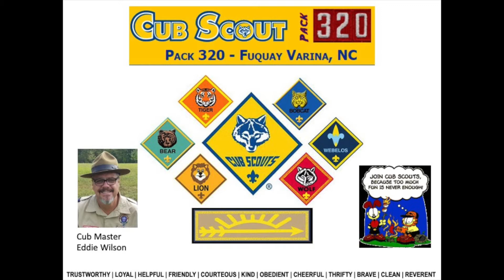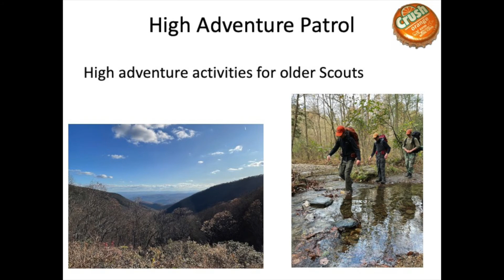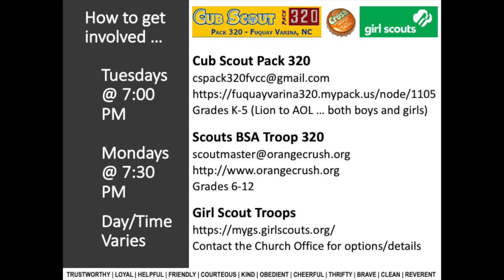Celebrating Scout Sunday 2021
Celebrating Scouting at FVUMC 2021

Copyright permission under gratis license from MultiTracks.com,
CCS WorshipCast License #6916​​​,
and CCLI License #860823